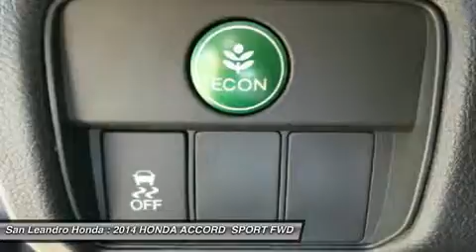2014 HONDA ACCORD Bay Area Oakland Hayward San 35285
2014 HONDA ACCORD  Bay Area Oakland  Hayward  San
Stock# 35285
/index.htm

Honda Dealership of San Leandro the Bay Area Honda Accord Dealer serving Oakland,Hayward,Alameda,San Francisco,Union City,and Castro Valley Ca. Honda Accord for Sale or Lease during the Honda Accord Dealer Sales Event offering special rates and discounts while supplies last. If you are looking for a cheap affordable price or a Honda Accord Lease Special, please contact the Honda Accord Dealer at Honda of San Leandro in the Bay Area of California. New 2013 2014 Honda Accords for Sale right now.